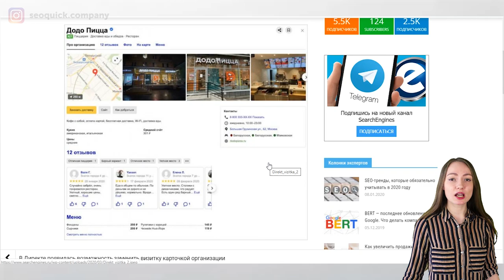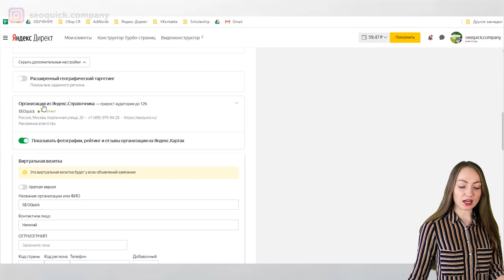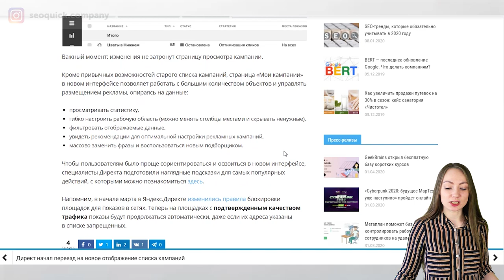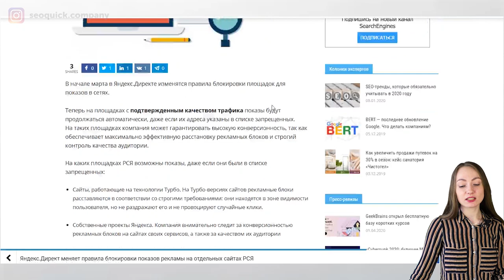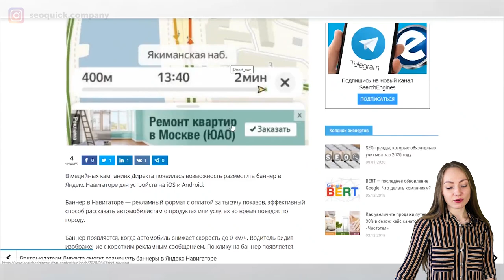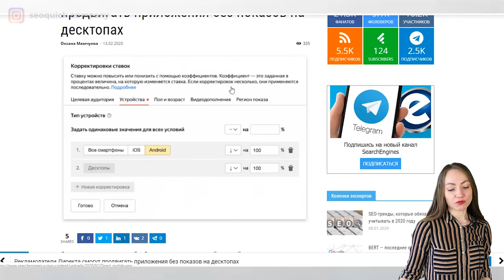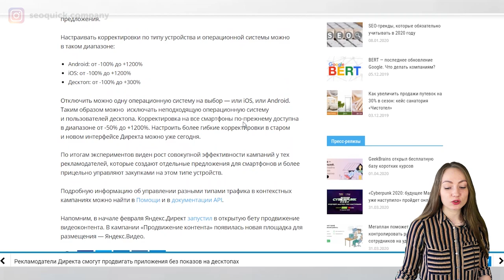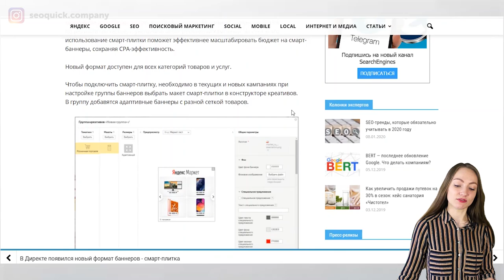Новости Яндекс Директ (ОБЗОР Контекстной рекламы)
Блог новостей за апрель 2020 для тех, кто интересуется, как настроить контекстную рекламу в Яндекс Директ с учетом новых нововведений и свежих изменений. Инструмент рекламных кампаний в Директе претерпел ряд изменений.

Теперь Вы сможете охватить широкую платежеспособную аудиторию, повышая узнаваемость бренда среди автомобилистов. В медийных кампаниях Директа появилась возможность разместить баннер в Яндекс.Навигаторе для устройств на iOS и Android. И это еще не все.

В этом ролике Вы узнаете самые свежие новости Яндекс Директа.

Содержание:
0:00 Вступление
0:17 Новости Яндекс Директ
16:24 Заключение